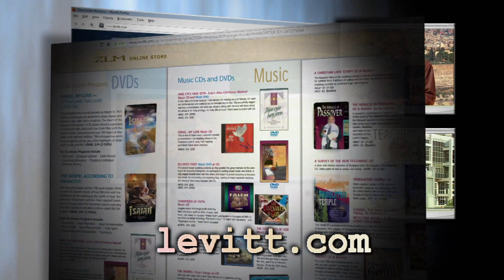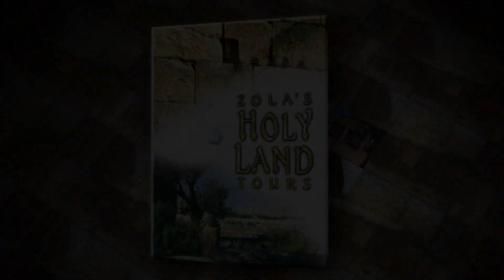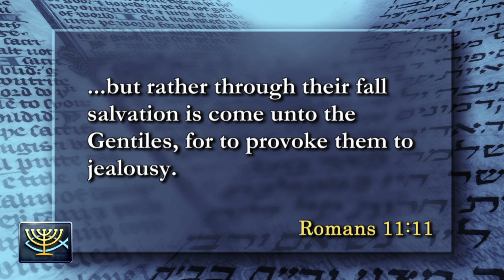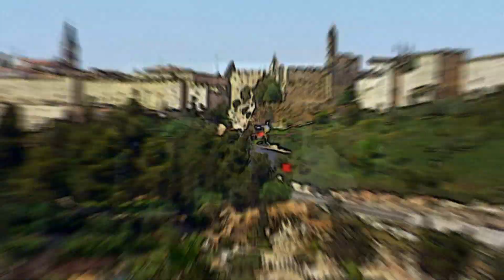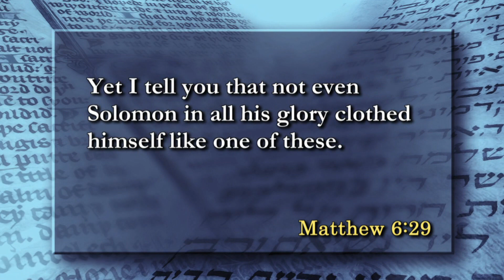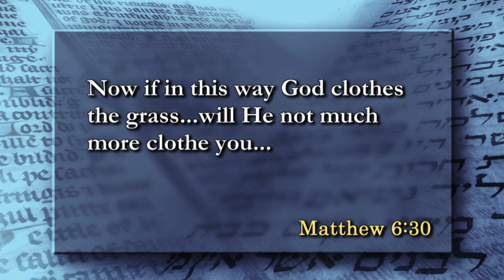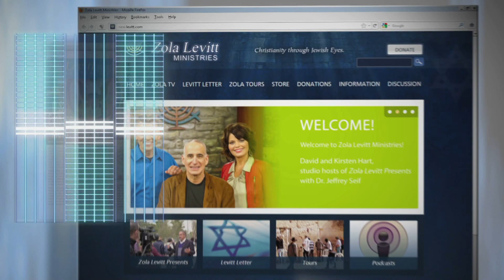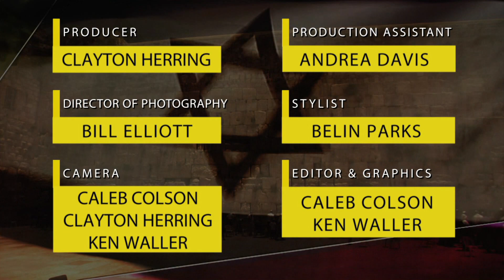Joshua Aaron and Dov Schwarz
David Hart interviews Joshua Aaron about his move to Israel and his music ministry. Then David talks with Dov Schwarz by the Sea of Galilee and wraps things up in the studio with Kirsten and Dr. Seif.